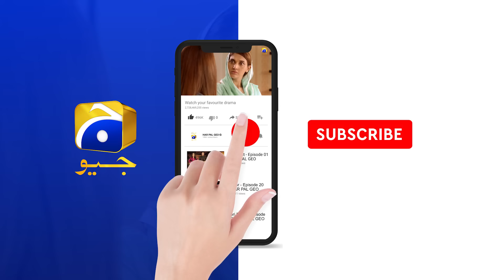Rang Mahal - Episode 90 - 4th October 2021 - HAR PAL GEO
Writer: Shafia Khan
Director: Zahid Mehmood
Produced by: Abdullah Kadwani & Asad Qureshi
Production House: 7th Sky Entertainment

Cast:

Humayun Ashraf
Sehar Khan
Arooba Mirza
Ali Ansari
Fazila Qazi
Mohsin Gillani
Sabiha Hashmi
Rashid Farooqui
Shajeeruddin
Asim Mehmood
Humera Bano
Salma Hassan
Sania Sheikh
Shabbir Jan